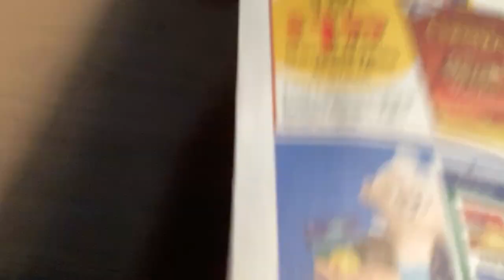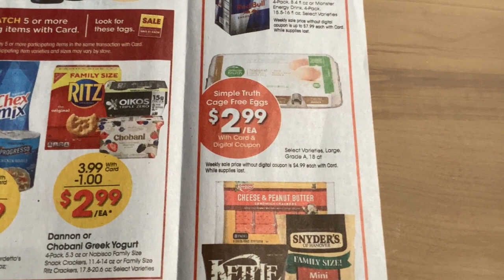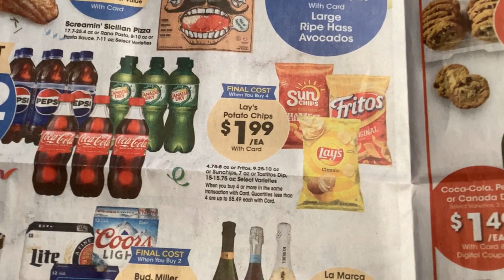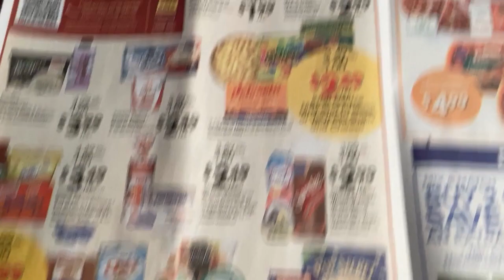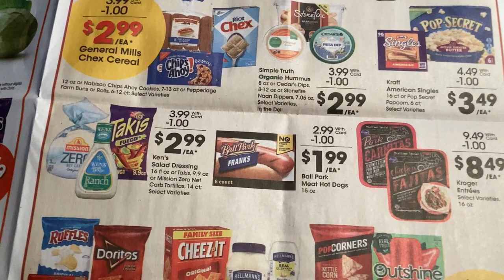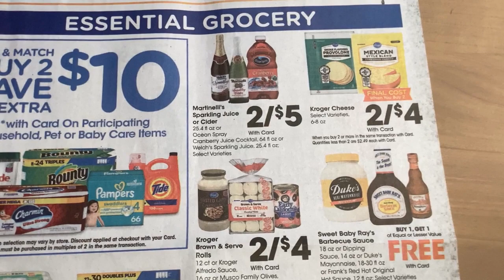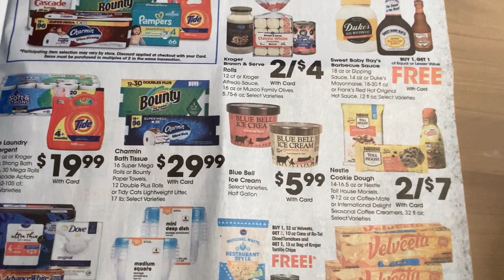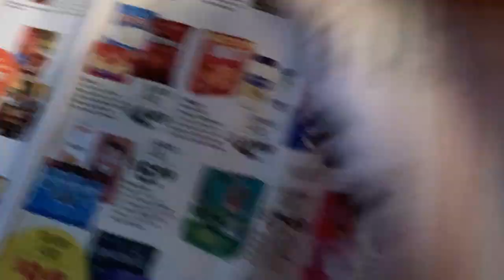Kroger Sale Ad!! Weekly Digital Deals! 12/27/23-1/2/24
Hi all! It's the last Kroger sale and ad of 2023!!! Come join me while I go thru the current ad and the extra digital deals I found on the app.